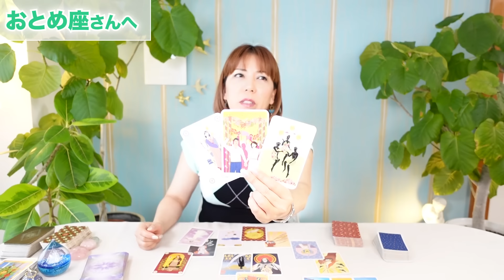♍️おとめ座さん【7月後半】良い風が吹いてきてる！始まりのサイン！星読み＆タロット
🔹運勢がわかる✴︎カペラノートはこちらからどうぞ。

ターラ